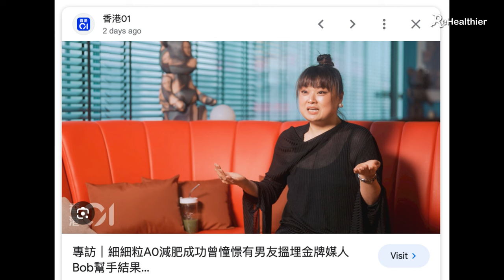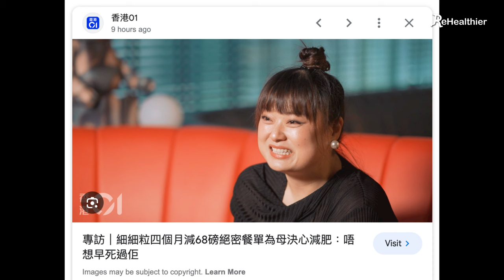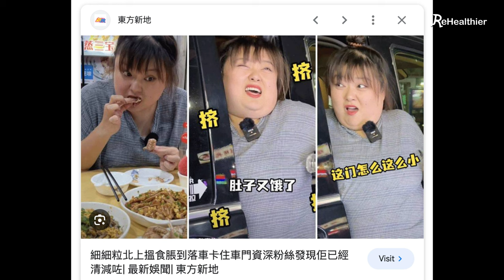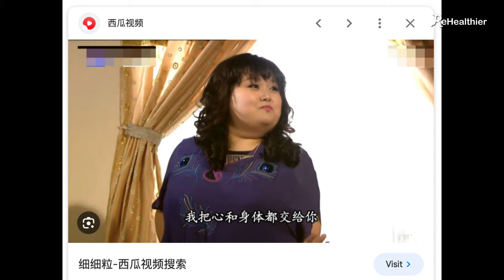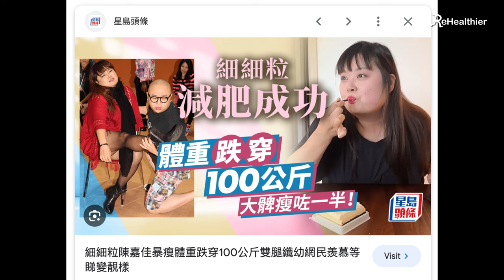[減肥時事關注組] 細細粒：真的靠健康飲食減肥？陳嘉佳 數個月激減100磅 | 事業低潮訓練出堅毅 | 女星減肥 | 女人要自強 | ReHealthier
女藝人網紅「細細粒」陳嘉佳 從高磅數短時間狠狠減下來 ! 減去多餘重量及脂肪，非常鼓舞， 但這樣大幅度的減磅，真的能透過健康飲食來執行嗎？

本集嘗試從細細粒的能量所需、減肥的決心、 以及近年的心路歷程，估計細細粒「真的靠健康飲食減肥？」的可能性。

ReHealthier 亦是第一次嘗試，以這樣靠casual、簡單剪輯的方式分享減肥，快手資訊及新聞，尚有很多需要改善的地方，我們會繼續努力。

本集內容:
00:00 歡迎
00:14 ReHealthier初嘗試另類形式
01:30 所需卡路里、能量缺口
05:50 減肥的動力、決心 -- 自己或家庭的轉變
06:56 減肥的堅持力 --  從事業上建立堅毅
09:05 減肥的堅持力 --  催眠勵志歌曲
10:38 減肥的執行力 -- 簡單明確地建立健康生活
12:38 多謝大家

以「ReHealthier 要好吃到不像減肥」為宗旨為大家介紹

簡易食譜 | 美味菜式。健康演繹
減肥方法 | 簡易解說。瘦身概念
香港餐廳 | 出街飲食。點揀先fit
超市好物 | 逛吓超市。減肥好物
放鬆心情 | 冥想練習。管理情緒

還有記得俾Like❤️支持，便可收到最新通知。多謝 😉

ReHealthier頻道旨在提供一般科學化、大眾化的營養健康運動資訊，並非個人化建議。讀者請自行斟酌所介紹的食物，是否適合自己身體狀況。讀者如需更改個人飲食、生活習慣，請直接諮詢相關的專業人士。食物營養素是根據公開營養數據庫選擇最接近的食材來估算。所有建議、數據僅供參考，敬請注意。

ReHelathier creates a healthy eating community for those who are concerned about health.

* Delicious dishes but healthy interpretation
* Simple explanation of weight loss concept
* Choose the right food when eating out
* Health choices from supermarkets
* Meditation practice to manage emotions

The ReHealthier channel aims to provide general scientific and popular nutrition, health, and exercise information, not personalized advice. Readers are advised to consider whether the foods introduced are suitable for their own physical conditions. If readers need to change their personal diet and living habits, please consult relevant professionals directly. Food nutrients are estimated based on the closest ingredients from public nutrition databases. All suggestions and data are for reference only, please note.